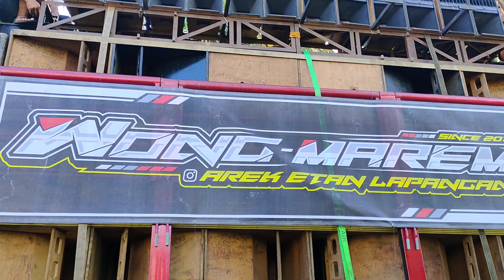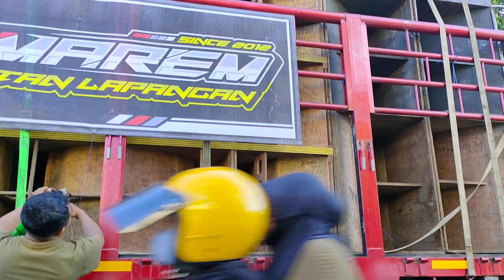MBAE SRIWIJAYA|| RESET LAGI PERSIAPAN BATTLE BESOK ....